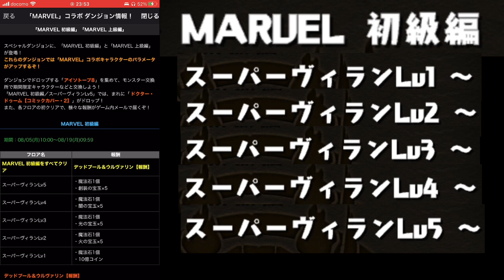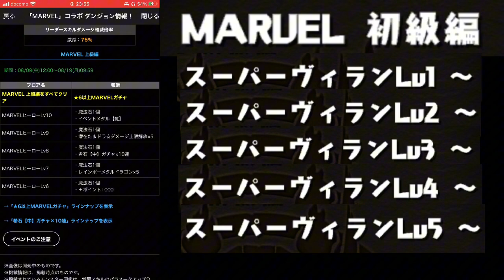【MARVEL 初級編】チーム5編成でLv.1~Lv.5をクリアしてみた！！ マーベルコラボキャラの強化がヤバい…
スマホアプリゲーム
“Puzzle & Dragons” 【パズドラ】
主にコラボに関する動画や#shortsを上げてます。

撮影日(2024.08)

開催時期と投稿のタイミングズレることがあります。
もしよければ楽しんでくださーい！！！

過去の動画はこちらのリストから